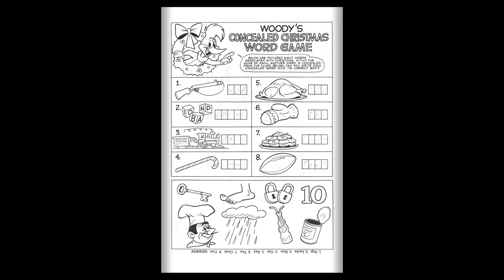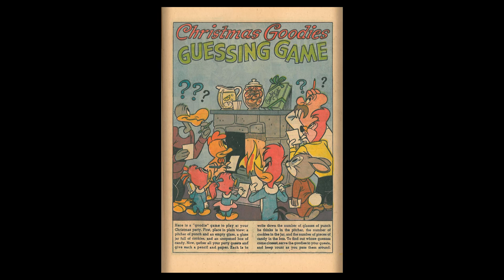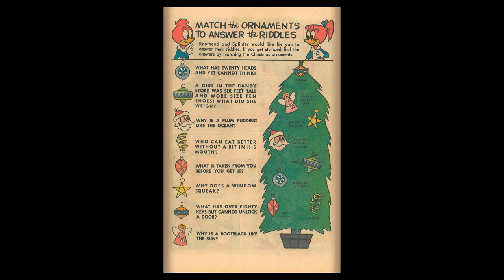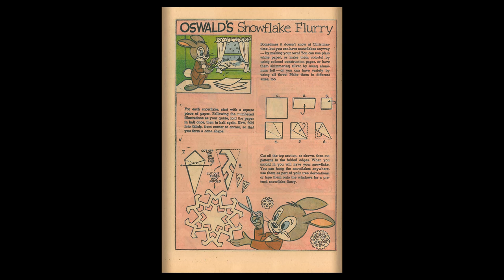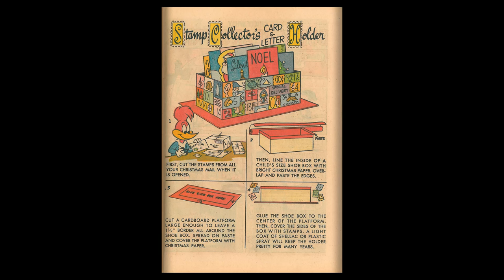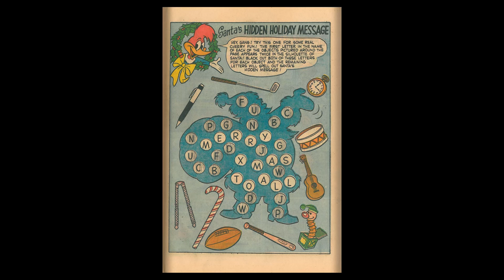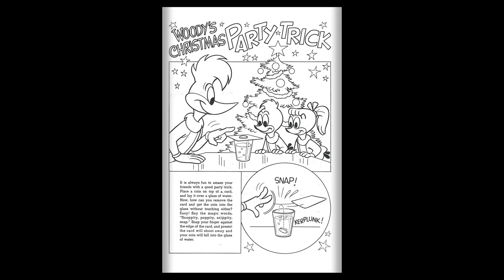Woody Woodpecker Christmas Parade 01 Nov 1968